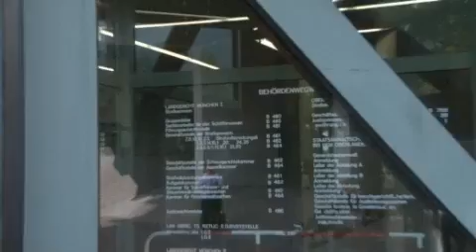Bundesliga: Breno, da giocatore a commesso del Bayern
Visitaci su Vi ricordate di Breno, il difensore brasiliano ex San Paolo e Bayern Monaco che finì in prigione? Bene, uscirà di cella fra 48 ore, godendo della libertà condizionale, dopo un anno e mezzo di gattabuia passato a scontare l&#39;incendio di casa sua per ingannare l&#39;assicurazione. Da quando gli è scaduto il contratto con i bavaresi nel gennaio 2012, il giocatore non aveva più diritto di calcare il suolo tedesco ma mercoledì si saprà se otterrà la libertà definitiva.